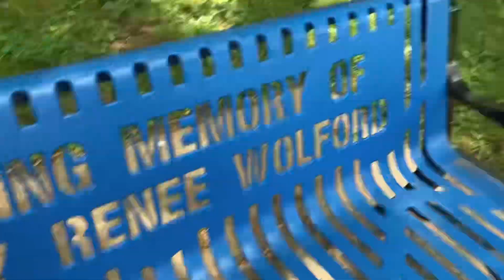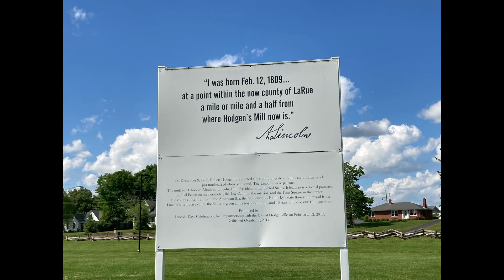EMOS Goes To Creek Front Park in Hodgenville Ky